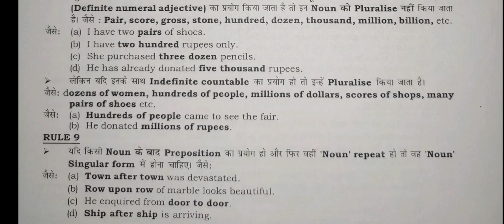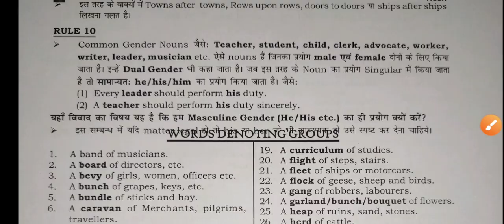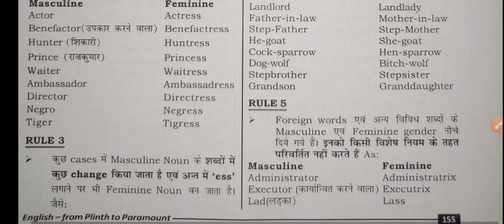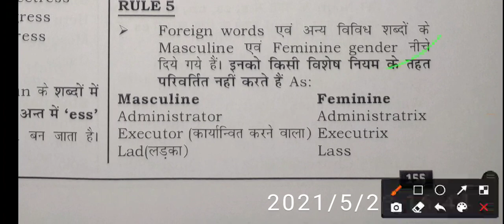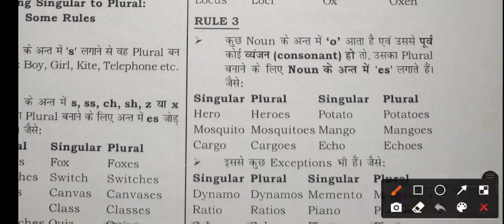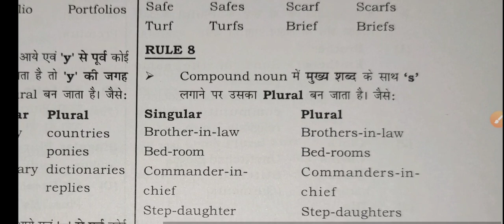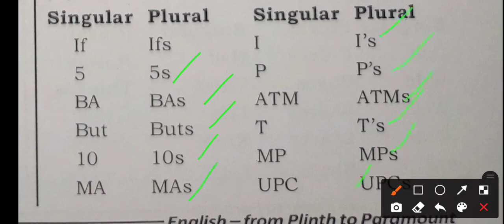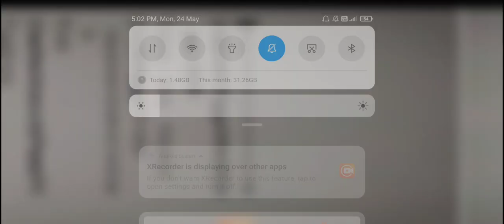🔥🔥NOUN TOPICS FROM PLINTHS TO PARAMOUNT BOOK 📚🔥🔥